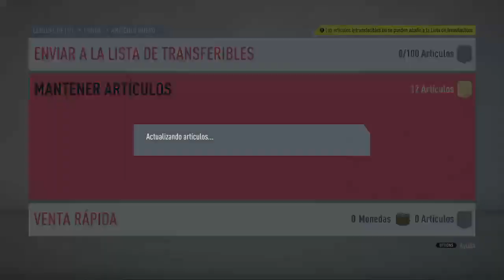JUGAMOS LOS PARTIDOS DE POSICIONAMIENTO Y PRIMER DIRECTO DE DIVISION RIVALS ¡¡¡¡ - FIFA 20